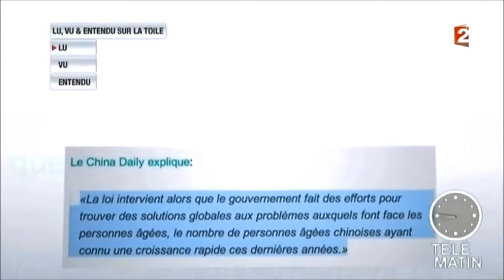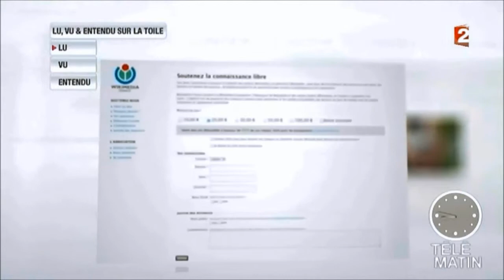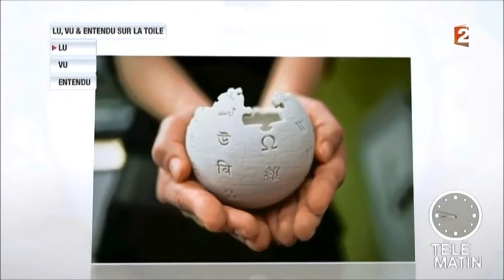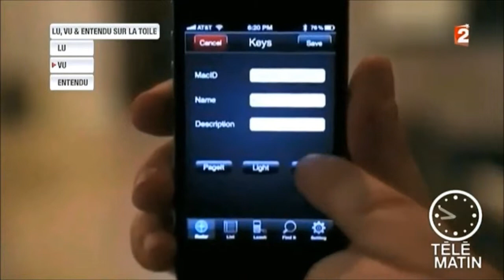Laura Ténoudji - Vendredi 04 Janvier 2013